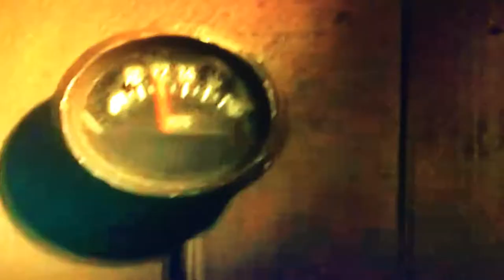12 Rounds Street Car/Trolley Scene